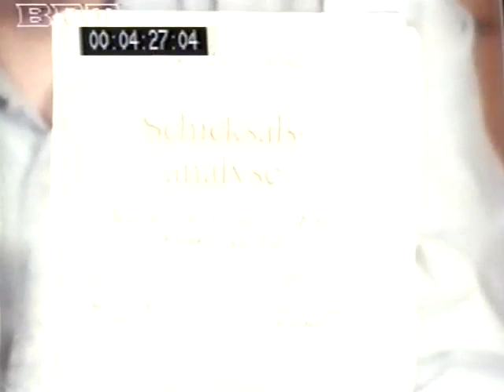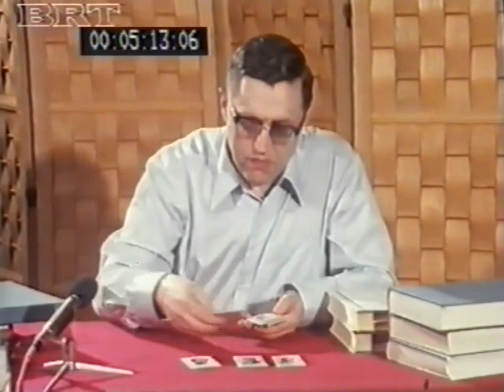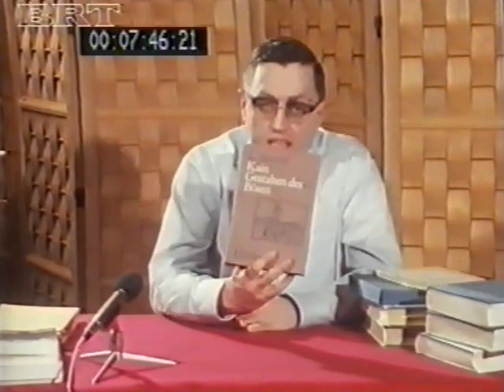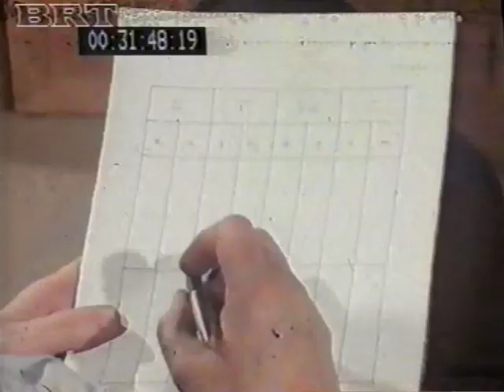BRT document Jacques Schotte interviews Szondi Lipót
A full transcript in German of the German spoken part of this video was kindly offered by Mrs. Verena Calenberg-Onishi we thank for this.
Interview van Dr. h.c. Leopold Szondi door Prof. Jacques Schotte voor de BRT in het Duits, met Nederlandstalige inleiding
Interview of Dr. h.c. Leopold Szondi by Prof. Jacques Schotte for BRT (Dutch speaking Belgian Radio and Television) German spoken, with short introduction in Dutch
Interview du Dr. h.c. Leopold Szondi par le Prof. Jacques Schotte pour la BRT en allemand, avec brève introduction en néerlandais